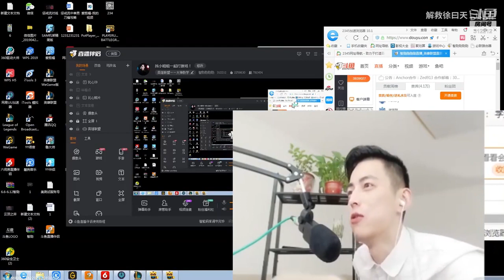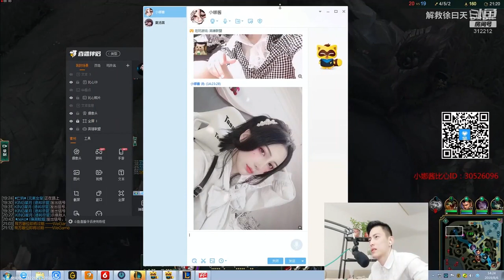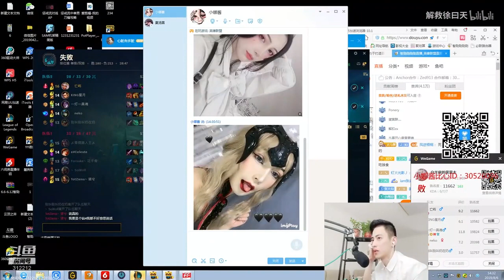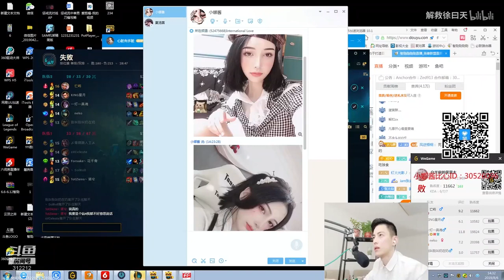【智勋】元素女皇：点到主播小姐姐，还说自己是保安？逼得教主自爆身份！